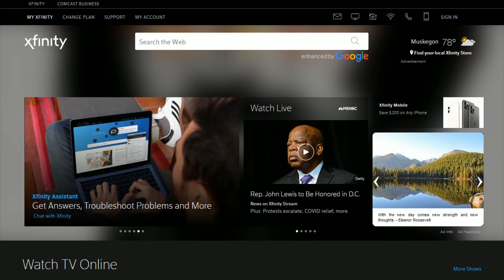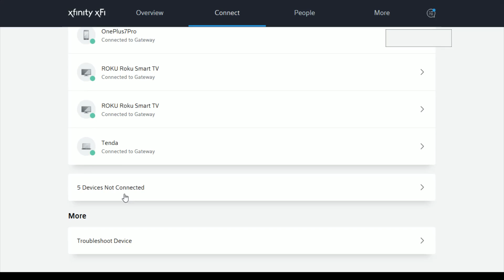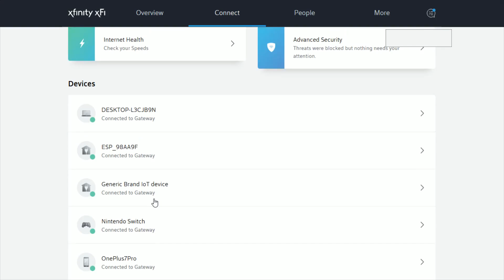Xfinity How To See Data Usage - xFinity Data Usage By Device - Data Cap Usage Plan Limit Guide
Xfinity How To See Data Usage - xFinity Data Usage By Device - Comcast xFinity xFi Wifi Data Cap Usage Plan Limit Guide Help Video

In this video I walk through a simple and easy step by step instructions, guide, tutorial on how to see the overall data usage and data usage per device for your Comcast Xfinity xFi internet data cap plan limit.